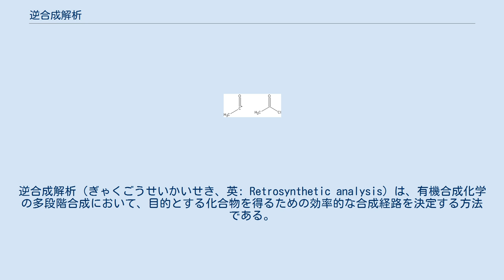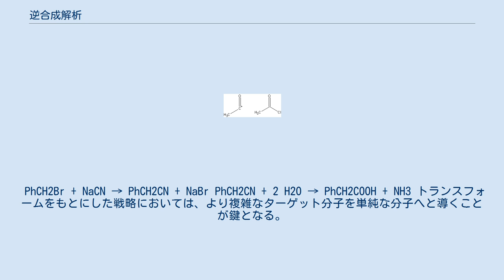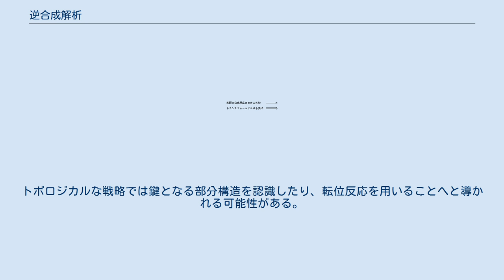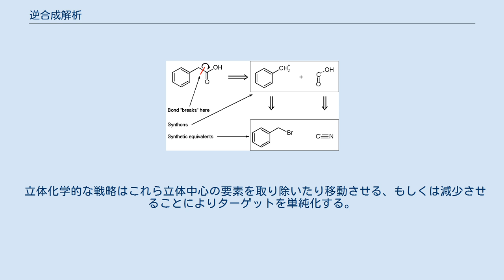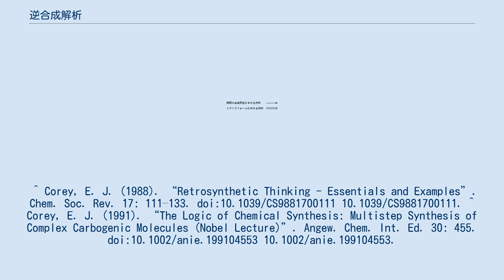逆合成解析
逆合成解析（ぎゃくごうせいかいせき、英: Retrosynthetic analysis）は、有機合成化学の多段階合成において、目的とする化合物を得るための効率的な合成経路を決定する方法である。
これは目的とする分子を単純な構造の前駆体へと合理的に切り分けることによりなされる。
最終的には、同様な手法を繰り返すことにより、各々の前駆体を入手容易な、もしくは市販されている化合物へと導く。
イライアス・コーリーはこの概念を彼の著書に記している。
この逆合成によって得られる合成可能なルートは一つないしはそれ以上のものになる可能性があるが、その中でもより論理的かつ合理的な逆合成を行うことが重要である。
 逆合成の概念を容易に理解するための例を下図に挙げた。
 フェニル酢酸の合成を計画するにあたって逆合成解析により2つのシントン、すなわち、求核的な−COOHと求電子的なPhCH2+が考えられる。
もちろんこれらのシントンは本質的には存在し得ないが、関連する合成等価体から得られるものと考える。
このケースではシアニドアニオンが−COOHの合成等価体であり、一方で臭化ベンジルがPhCH2+の合成等価体である。
 逆合成解析により決定されたフェニル酢酸の合成は次のようになる。
 PhCH2Br + NaCN → PhCH2CN + NaBr PhCH2CN + 2 H2O → PhCH2COOH + NH3 トランスフォームをもとにした戦略においては、より複雑なターゲット分子を単純な分子へと導くことが鍵となる。
しかしながら、様々なトランスフォームを経たとしても、複雑な構造の化合物からレトロンへと導かれるとは限らないことから、それを確立するために多工程が必要となる。
 中間体として可能性のある構造の構築、もしくは出発物質として可能性のある構造に注目した上でターゲット分子と組み合わせて考えられる戦略。
逆合成における二方向（逆合成と実際の合成）での検索が可能となる。
 一つ以上の独立した結合の切断、もしくは相関関係にある結合の切断を明らかにすること。
トポロジカルな戦略では鍵となる部分構造を認識したり、転位反応を用いることへと導かれる可能性がある。
 多くのターゲット分子には異なった立体中心があり、その制御が要求される。
 立体化学的な戦略はこれら立体中心の要素を取り除いたり移動させる、もしくは減少させることによりターゲットを単純化する。
 官能基に基づく戦略においてはターゲットとなる分子の複雑さを顕著に減少させることが可能となる。
 ^ Corey, E. J.; Cheng, X.-M. (1995). The Logic of Chemical Synthesis. New York: Wiley. ISBN 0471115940 ^ イライアス・コーリーら著、丸岡啓二訳　『有機合成のコンセプト』丸善、1997年。
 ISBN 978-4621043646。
 ^ Corey, E. J. (1988). “Retrosynthetic Thinking - Essentials and Examples”. Chem. Soc. Rev. 17: 111–133. doi:10.1039/CS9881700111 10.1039/CS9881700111. ^ Corey, E. J. (1991). “The Logic of Chemical Synthesis: Multistep Synthesis of Complex Carbogenic Molecules (Nobel Lecture)”. Angew. Chem. Int. Ed. 30: 455. doi:10.1002/anie.199104553 10.1002/anie.199104553.